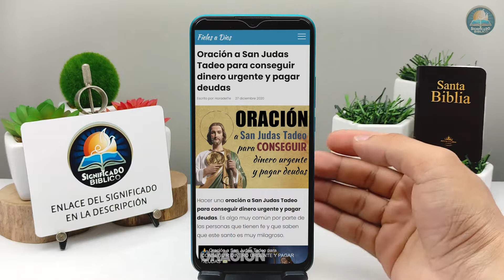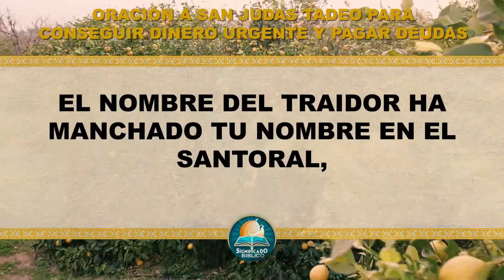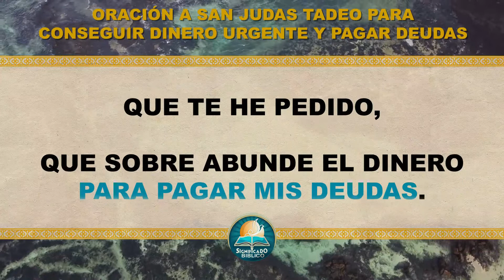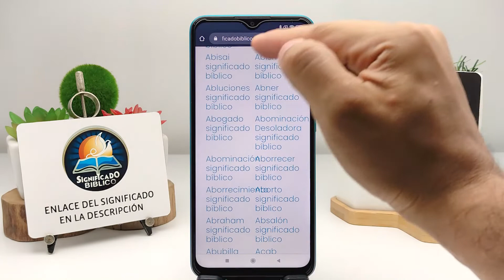🙏 Oración a San Judas Tadeo para conseguir dinero urgente y pagar deudas 🙏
Aquí en @Significado Bíblico os compartimos una Oración a San Judas Tadeo para conseguir dinero urgente y pagar deudas, es algo muy común por parte de las personas que tienen fe y que saben que este santo es muy milagroso.

Bendiciones